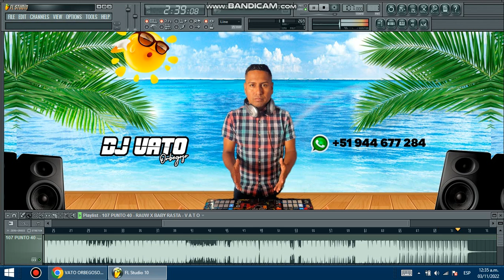107 PUNTO 40 RAUW X BABY RASTA V A T O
C O N T A C T O:

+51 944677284